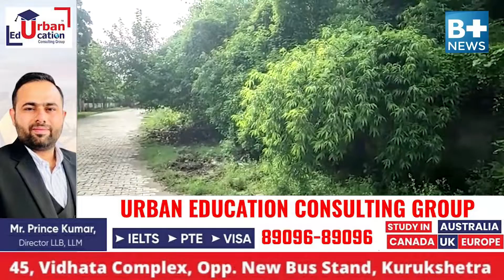नगरपालिका नीलोखेड़ी की कार्यप्रणाली कितनी लचर और लापरवाही से भरी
नगरपालिका नीलोखेड़ी की कार्यप्रणाली कितनी लचर और लापरवाही से भरी, इसका अंदाजा सड़कों पर हुई बड़ी घास से लगाया |